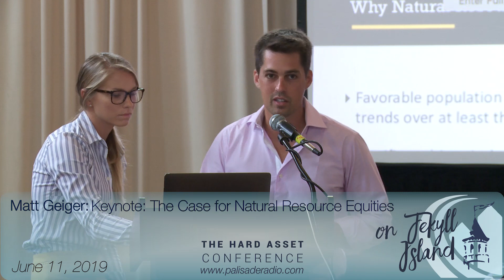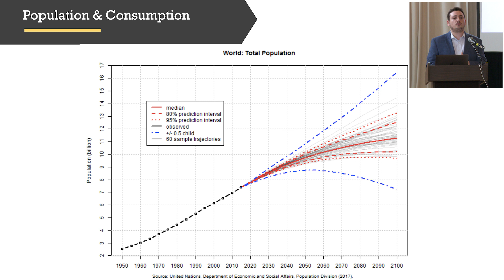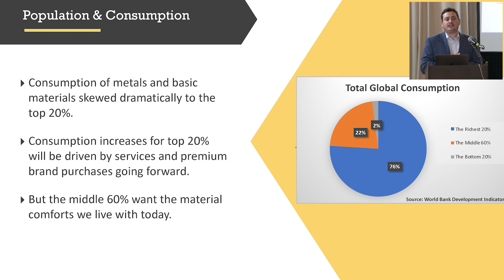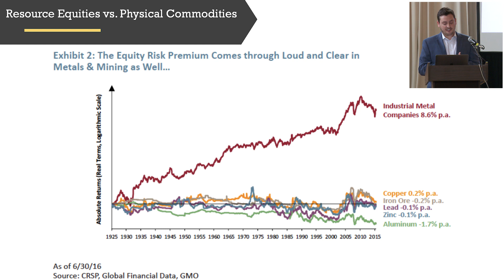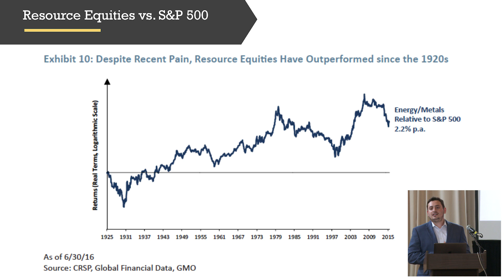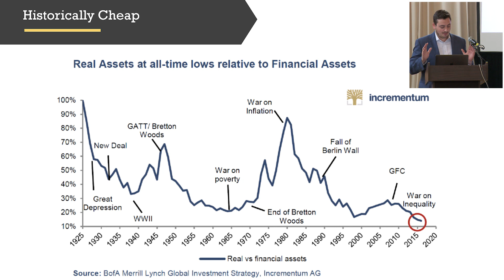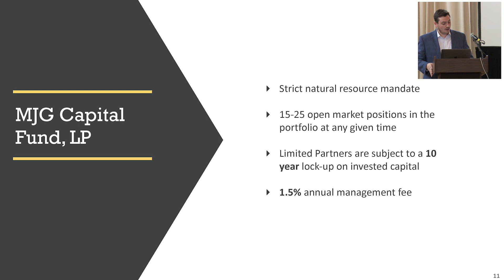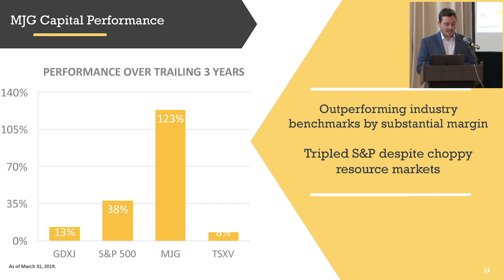Matt Geiger: Keynote: The Case for Natural Resource Equities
Matt builds a case for why the natural resource equities historically have been the place to be and why that trend will continue. The world's population is projected to continue to grow, and consumption will almost certainly increase. Matt feels that holding mining equities will outperform owning the physical commodities.

He points out that we have pulled more metal out of the ground in the last 25 years than in all previous human history. At some point in the coming decades, we will run into severe shortages. Natural resource extraction will continue to be essential for the foreseeable future.

Time Stamp References:
2:00 - Reasons to own commodity equities.
3:00 - World population trends.
5:50 - Per capita consumption set to increase.
7:50 - Global consumption of resources.
9:00 - Past 90 years commodities are down in real terms.
11:20 - Mining equities have outperformed the S&P 500
12:10 - Resources are historically cheap.
13:45 - What to look for in Juniors.
17:00 - His fund's overall strategy.